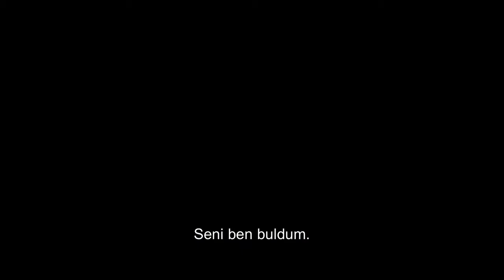Yabani | Türkçe Altyazılı Fragman 2018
Yabani

Yönetmen Fritz Bohm

Oyuncular: Liv Tyler, Brad Dourif, Bel Powley

Tür Fantastik, Dram

Ülke ABD, Almanya, İsveç, Ukrayna

Film, genç bir kızın büyüme hikayesi ile kurt adam efsanesini birleştiriyor ve ortaya korkutucu bir deneme çıkartıyor. Anna, dünyaya geldiğinden beri 'Baba' olarak bildiği bir adam tarafından toplumdan uzak bir şekilde büyütülmüştür ve bu adam, Anna'nın kökeniyle ilgili gerçeği ondan saklamak için elinden gelen her şeyi yapmıştır. Anna, polis memuru Ellen’ın koruması altında gerçek dünyaya adım attığında, çok geçmeden genç kızın sıradanlıktan çok uzak olduğu anlaşılacaktır. Normal hayata alışmakta zorlanan Anna, bir yandan içinde artmakta olan kana susamışlık hissiyle savaşırken, bir yandan da kendini vahşi doğaya çekilirken bulur.